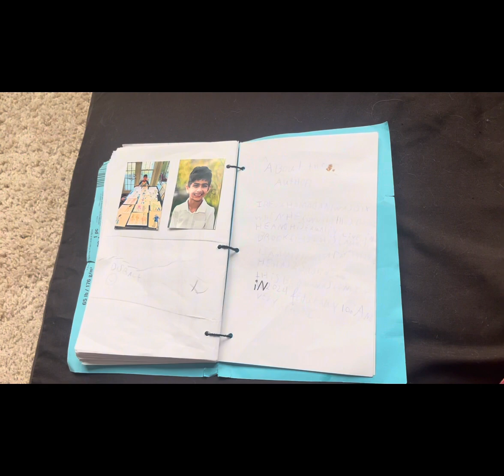The Villains of the world by Irteza